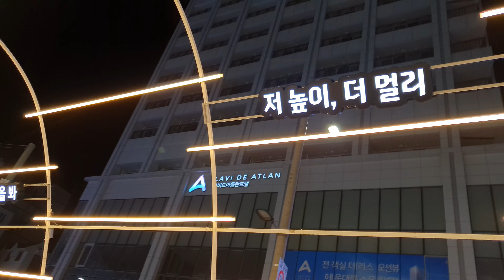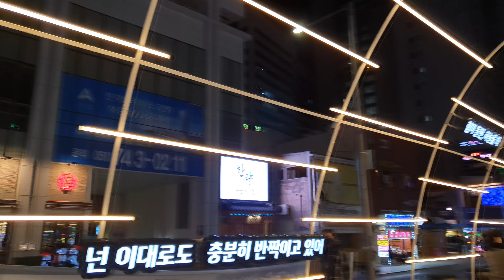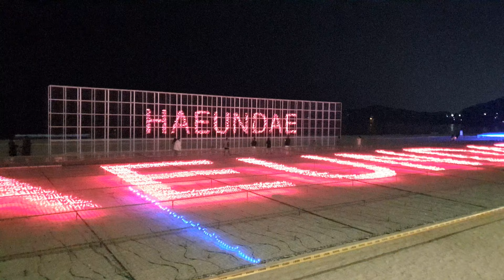부산 크리스마스 데이트 추천 해운대 빛축제 Haeundae Light Festival 2021 푸른 파도와 불꽃놀이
You can experience lively sense of place.

If you want 3D sounds, please watch it with earphones or headphones.

Walk around Haeundae beach, market, Gunam-ro while progrss Light Festival.

This video was recorded with Gallaxy Note 10.

해운대 해수욕장, 구남로, 해운대 시장 일대에서 진행 중인 빛 축제를 촬영하였습니다.